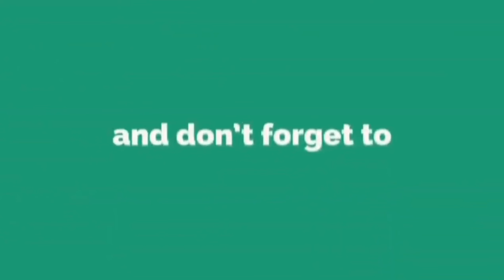Tune Jo Na Kaha (Lo-fi Mix) Lo-fi 2307 & Harshal Music | Mohit Chauhan, Pritam | Bollywood Lo-fi